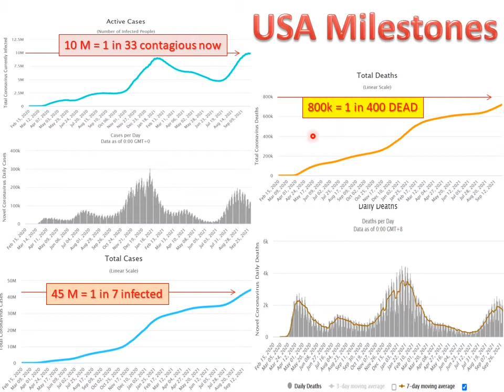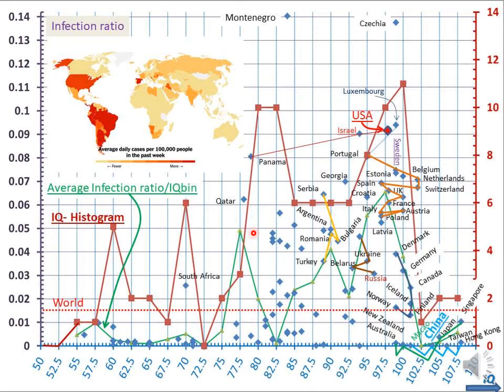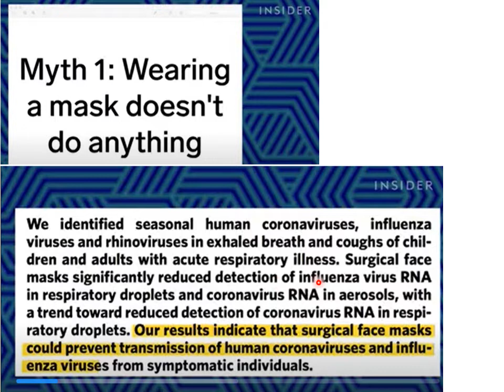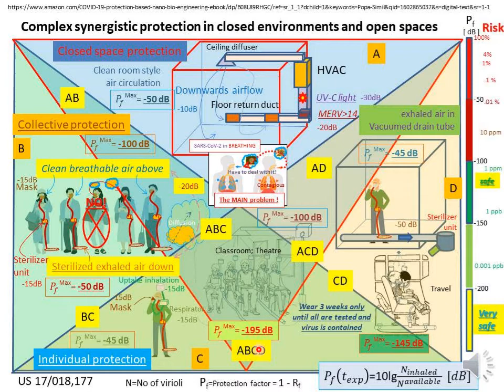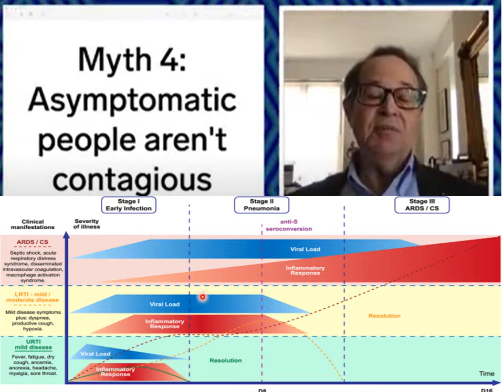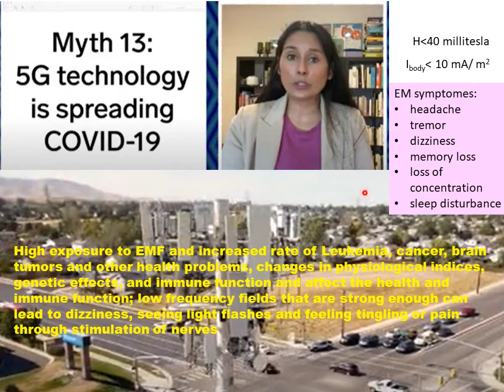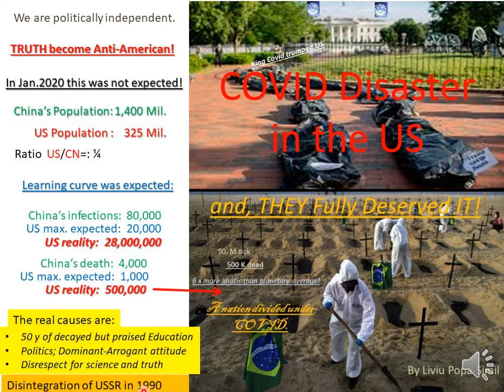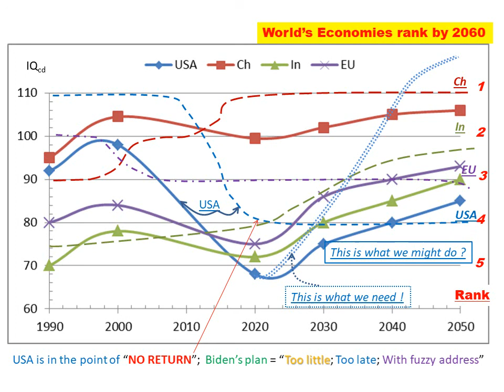Covid-19/22 related Myths and few nature secrets too complex for American minds, explained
In my last movie after a presentation, I have promised to stop talking about COVID, as in this years I got a kind of PTSD, and feeling ashamed for my association with them, seeing how Americans treated its own people, in contrast with hypocrisy of no American or friend left behind in harm’s way played so dramatically in house by the opposition party, a party with no principia, just a gang of a miserable person. Unfortunately I cannot say that the other party is much better, they are masters of demagoguery. These years I saw how corruption, imposture and incompetence of one party have been replaced by the corruption, imposture and incompetence of the next party, but these features are the brand of American leadership.
We reached a monstrous benchmark 700k+ people dead from COVID and 1 in 7 Americans already infected, 1 in 2 vaccinated and 2 in 7 coocku – anti-vaxers with the minds in alternate fake realities ready to put anything in their body, form bleach ( a quart), to a powerful light (with bulb), to monoclonal antibodies ( ½ quart) made of Chinese bat and rat lungs, to ivermectin ( a horse dose), quinine, etc., but  1 cubic cm of vaccine, because they do not know or understand its content. By the way they have same knowledge about the rest of alternatives they are OK to use, and as Churchill is credited of saying “Americans will do the right thing only after exhausting all other possibilities”.
My revolt and mobilization was triggered by a movie, trying to debunk the most frequent myths on the subject, but which was done so superficial as made me leery about the IQ of the audience, and I try to explain it a little bit better, being convinced as without an audience able to connect the dots this effort is futile, as the previous ones.
Finally I went down to the roots of this outstanding US achievement, talking about policies, politics and the place of US in the future, who, before destroying the planet has to rethink its position and adapt to a multi-polar world, remaining among top 4 economies of the planet, but with minimal leadership and other nations bullying capabilities. A state unable to abusively forcing its laws, sanctions over other independent foreign nationals and states, a country unable to promote “shock and ore”,  destruction, but self-sustainable and a leader by the power of its own example, and may be does not need the encounter the destructions of a nuclear war to understand this basic international principle, based on reciprocity. Finally the debunking movie remained just a pretext to explain a little bit more and to draw a wake-up signal, with the hope that somebody will hear and understand.
A cat may see as enemy another cat, a women another women, a nation another nation, but never a mouse will see an enemy in an elephant and so we are now: we are unable to see as eminent threat the nature using climate change and collateral agents as viruses bacteria, space asteroids, and the only defense in front of that is a ultra high IQ and affirmative smart action of an unified planet. That is what we need to achieve and lead the entire world into it's accomplishment - an unified peaceful planet concerned on big things as solar system colonization, planetary defense, climate challenge solved. I used this covid challenge as an example of how far we are from accomplishing these main goals.
So watch the presentation, understand it, correct and complete it and let me know what you want to be more explained.
Good luck!